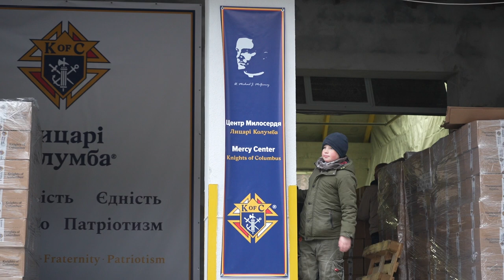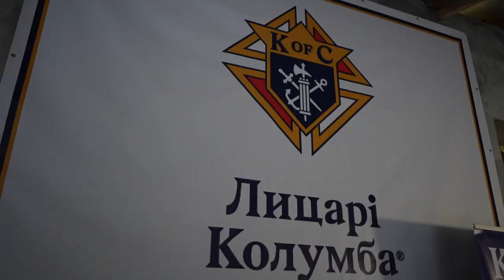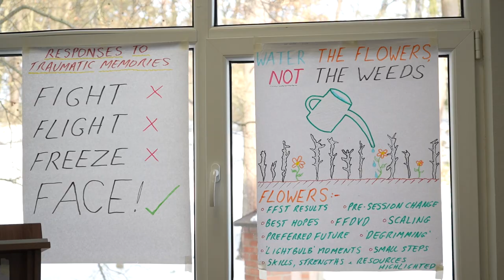116-ий випуск католицької програми "Скеля"- березень 2023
Запрошуємо до перегляду католицької програми "Скеля". У 116 випуску пропонуємо вашій увазі події за березень 2023 року:

- У Львівській катедрі молились за загиблих в 79 річницю трагедії села Гута Пеняцька. Увечері 25 лютого в Митрополичій Базиліці у Львові Архієпископ Мечислав Мокшицький очолив св. Месу за жертви Гути Пеняцької, польського села в Бродівському районі на Львівщині, яке було знищене 79 років тому. В проповіді закликав молити Бога, щоби подібна трагедія більше не повторилася.

- «Продуктова пачка вітчизняного виробництва» - нова ініціатива Лицарів Колумба розпочалась у Львові. У Львові, 4-5 березня, розпочалась унікальна ініціатива Лицарів Колумба в Україні, а саме пакування продуктових наборів Українського виробництва, допомога яка поїде на деокуповані території Херсонщини.

- Про психологічну допомогу військовим та жертвам війни говорили психологи та військові капелани. 5 березня 2023 р. до Львова з черговим робочим візитом прибув Монсеньйор Роберто Вітілло (Robert Vitillo) – генеральний секретар Міжнародної католицької міграційної комісії разом із паном Християном Костко (Christian Kostko), консультантом з управління робочої групи «Католицька відповідь для України» CR4U. Очільник гуманітарних організацій зустрівся з архієпископом Мечиславом Мокшицьким, митрополитом Львівським, який виконує обов’язки Голови Конференції римо-католицьких єпископів України і з командою психологів, психотерапевтів та військових капеланів на чолі з координатором о. Олегом Саламоном.

- Польова кухня при парафії св. Йоана Павла ІІ у Львові нагодувє обідами тисячу біженців. «Я покажу тобі свою віру своїми ділами». Ці слова св. Якуба процитував о. Гжегож Драус  під час відкриття кухні для біженців війни, які проживають у Львові. «Ми хочемо творити добро щоб перемогти зло яке приносить стражданням тих, хто втратив домівку і був змушений покинути свою землю. Ми хочемо показати свою солідарність не словом, а ділом. На передовій наші воїни захищають нас і боротися за перемогу. Можливо, наші справи віри наблизять нас до перемоги».

- Відзнаки та нагороди від міністерства оборони України для волонтерів Львівської архідієцезії. 9 березня 2023 року у Митрополичій Курії після молитви «Ангел Господній» Архієпископ Мечислав Мокшицький  привітав особливого гостя, підполковника Олега Дідича, викладача Академії Сухопутних Військ ім. Петра Сагайдачного у Львові, який прибув з подякою та медалями за сприяння Збройним Силам України для наших волонтерів на чолі з єпископом Едуардом Кава.

- В Брюховичах відбулась 58 Пленарне засідання Конференції Римсько-Католицьких єпископів України. 16 березня спільною молитвою до Божого Милосердя розпочалось пленарне засідання конференції римо-католицьких єпископів.

- 18 березня, у Львові молитовно вшанували 100 річницю відходу до вічності св. Йосифа Більчевського, архієпископа, митрополита Львівського у 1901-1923 роках, який народився у Віламовіцах на території теперішньої Бєльсько-Живєцької дієцезії (Польща).

- Аристократ Духа. Святий архієпископ Юзеф Більчевський (1860 – 1923). Презентація книги . У 100-річчя народження для Неба св. Архієпископа Юзефа Більчевського у Львівській катедрі відбулася презентація книги, присвяченої цій видатній постаті нашої Церкви. Презентацію провів автор книги о. проф. др хаб. Юзеф Волчанські у Львівській катедрі 19 березня 2023 р. о. 13.00.

- В понеділок, 20 березня 2023 р., у Вищій духовній семінарії св. Йосифа у Львові Брюховичах о годині 11.00 відбулось урочисте вшанування покровителя семінарії, яку очолив єпископ-емерит Мар’ян Бучек. Під час відпустової св. Меси спільно молились семінаристи разом із вихователями, були присутні також працівники та гості паломницького будинку Бл. Якова Стрепи зі сходу України, які втратили свої домівки під час війни.

- 21 березня, у свято Переходу до Неба святого Отця Бенедикта, у бенедиктинському монастирі св. Йосифа, що в Солонці біля Львова, відбулося пресвітерське рукоположення брата Єфрема Міхальського OSB.

- Арх. М. Мокшицький очолив похорон загиблого воїна з Івано-Франківська. 23 березня римо-католицька громада Івано-Франківська  попрощалася з захисником України Олегом Осадчим, який героїчно загинув у боях за Бахмут 15 березня 2023 року.

- Слово Львівського Митрополита на Пасхальне Трідуум 2023